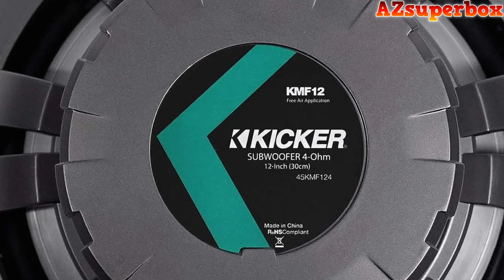TOP 5 BEST FREE AIR SUBWOOFER SPEAKERS (2023): Dominate the Sound Game!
Timestamps:
00:00 6. Introduction
02:20 5. Wet sounds REVO 10 FA S4-W V2 (REVO-10-FA-S4-W-V2)
04:15 4. Infinity Kappa 1200W 12 Inches 1200 Watt Car Audio Subwoofer
06:18 3. Wet sounds REVO 10 FA S4-W White Free Air Subwoofer
08:34 2. KICKER 45KMF124 12 Inches 350w Peak/175w RMS Marine Boat Subwoofer Free Air Sub KMF12
10:01 1. Wet Sounds REVO 10 FA S4 V3 10 Inches Free Air 4Ω Marine Subwoofer
11:28 0. Conclusion

Please note that certain portions of the footage in this video are not original content produced by AzSuperBox. Instead, they consist of stock footage obtained from various sources, including manufacturers and other relevant sources.

It's important to clarify that all claims, guarantees, and product specifications provided in this video are the responsibility of the manufacturer or vendor. AzSuperBox cannot be held accountable for any such claims, guarantees, or specifications.